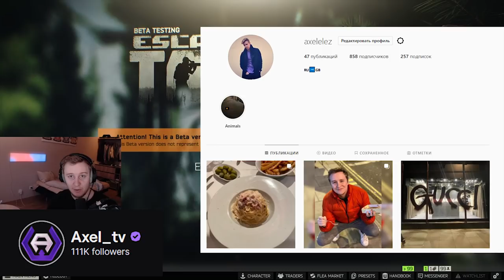New Event - Smacking raiders on Factory